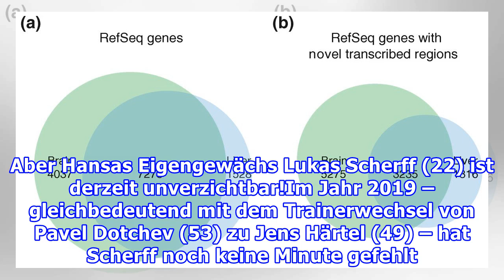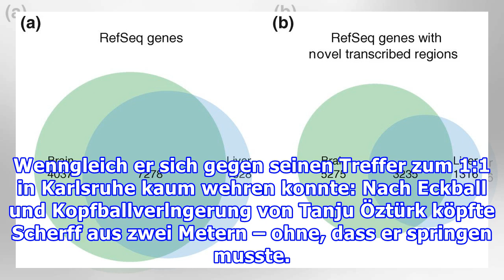Scherff wird HansasDauer(b)renner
Diese Rolle hatte man ihm nach dem Verlauf der Hinrunde nicht zugetraut. Aber Hansas Eigengewächs Lukas Scherff (22) ist derzeit unverzichtbar!Im Jahr 2019 – gleichbedeutend mit dem Trainerwechsel von Pavel Dotchev (53) zu Jens Härtel (49) – hat Scherff noch keine Minute gefehlt. Zum Vergleich: In d...